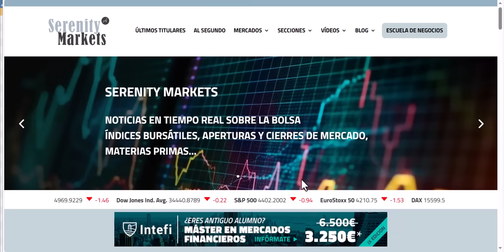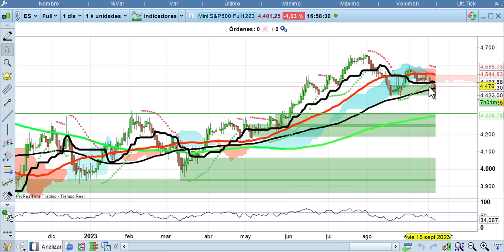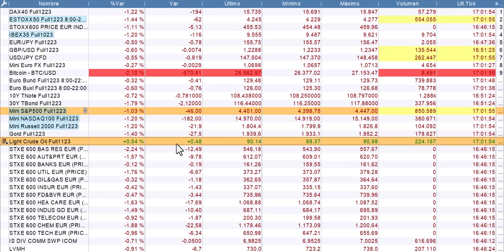Los bonos masacran a las bolsas Cierre 21 9 23 Cárpatos bolsas, economía y mercados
Los bonos siguen pasando un calvario y complican mucho la vida a las bolsas. Si siguen cayendo así pronto empezarán a romperse cosas. Parece que solo entonces el abogado Powell se calmará...Análisis a fondo